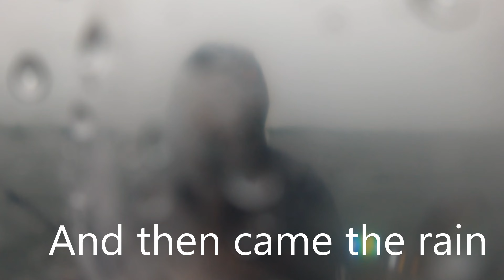LATE summer walleye locations on lakes!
We are back AGAIN, looking for late summer walleyes on a natural lake in Northern WI. The fish are still in the same pattern when last we were out. Stable weather patterns have helped prolong this bite. We found these fish deep on rock structure, along cribs as well.